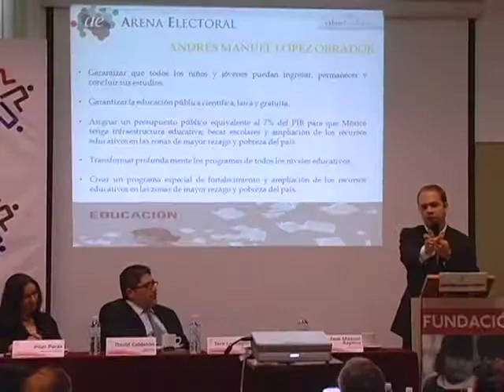Busca Sociedad Civil que sus propuestas lleguen a presidenciables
Visita - Decenas de organizaciones de la Sociedad Civil participaron en el II Foro del Consejo Ciudadano Autónomo por la Educación, donde se debatieron las propuestas para realizar cambios en la política pública del sistema educativo mexicano